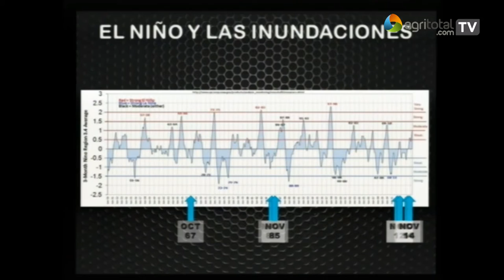Mauricio Saldivar en Agromanagement